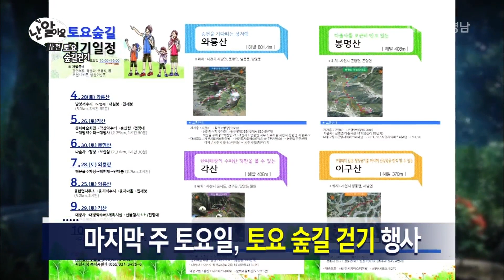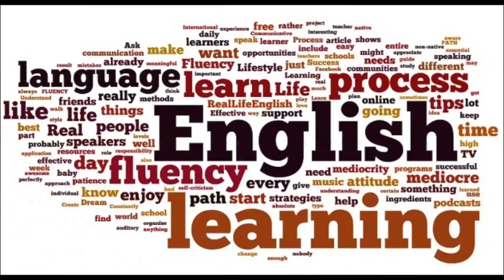[난 알아요] 이번주 경남 뉴스 I 함안 '우렁각시들 봉사단!'부터 사천 토요 숲길 걷기까지 180524